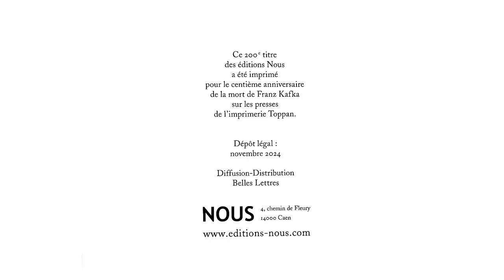KAFKA - FICHES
ROBERT KAHN - DENIS LAVANT - MARC-ANTOINE MATHIEU - WILFRIED WENDLING

À l’occasion des 100 ans de la disparition de l’auteur Franz Kafka, la maison Nous, éditeur des nouvelles traductions de Robert Khan, et La Muse en Circuit proposent un livre musical et visuel, démultipliant et amplifiant l’œuvre éminemment politique de Kafka et son univers aussi absurde qu’actuel. ‘Fiches’ est à la fois un livre musical, un coffret-livre, un objet-ovni, fruit d’un laboratoire et d’une collaboration artistique à la fois littéraire, musicale et visuelle.

Composé de fiches-papier, il comprend une traduction inédite des "Fiches de Zürau" de Kafka par Robert Kahn, deux séries de dessins de Marc-Antoine Mathieu et des fiches avec QR codes renvoyant à des lectures par Denis Lavant de multiples textes de Kafka dans la traduction de Robert Kahn, et à des créations musicales et vidéo de Wilfried Wendling.
CREDITS

Robert Kahn : traductions
Marc-Antoine Mathieu : conception et images
Wilfried Wendling : conception, musiques et films
Denis Lavant : voix
Olivier de Sagazan : artiste plasticien
Christophe Raynaud de Lage : photographies

Musiciens :

ONCEIM
Direction : Frédéric Blondy
- violons : Clara Levy
- altos : Cyprien Busolini, Andrei Malakhov, Julia Robert
- violoncelles : Anaïs Moreau et Martine Altenburger
- contrebasses : Benjamin Duboc et Frédéric Marty
- trompette : Alan Regardin
- trombone : Alexis Persigan
- hautbois : Sylvain Devaux
- clarinette alto et basse : Juliette Adam
- saxophone ténor : Bertrand Denzler
- saxophones alto, soprano et ou baryton : Benjamin Dousteyssier

Percussions de Strasbourg
Minh-Tâm Nguyen, Thibaut Weber, Emil Kuyumcuyan et Alexandre Esperet.

Olivier Aude : guitares électriques
Hélène Breschand : harpe
Isabelle Duthoit : chant et clarinette
Flora Duverger : batterie, vibraphone et marimba

Camille Lézer
Franck Gelie

Captation vidéo
Selim Martin

Production, Administration, Communication
Camille Bulan
Aurelie Mydlarz
Margaux Guérin
Nora Meyer
Hala Ghosn

© coédition Nous/La Muse en Circuit – CNCM